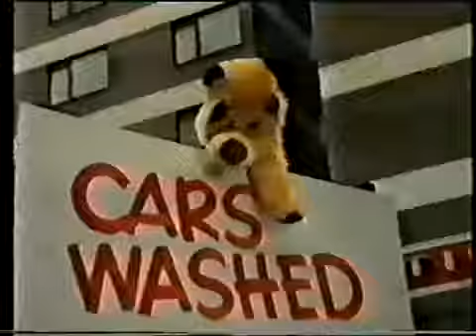The Sooty Show 1978 Jon Klox Episode Kids TV Shows Full Episodes Soo & Sweep -Newest Cbee